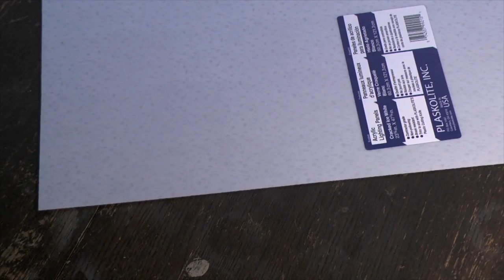How to make a Fibonacci Spiral television diffuser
tvmachines.com shows you how to create a cool television diffuser out of foamcore. Turn the relentless visual noise of your television into art. "Poly vs. the MC" by Terry Schubring